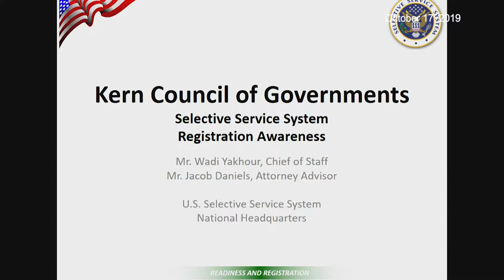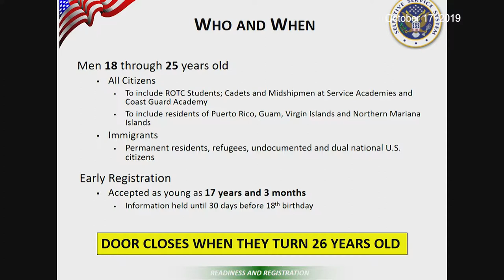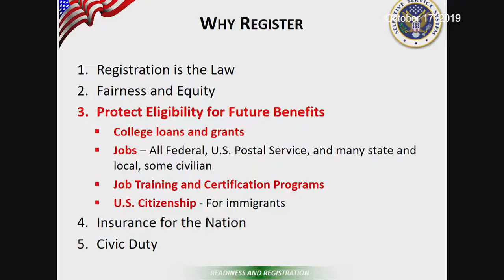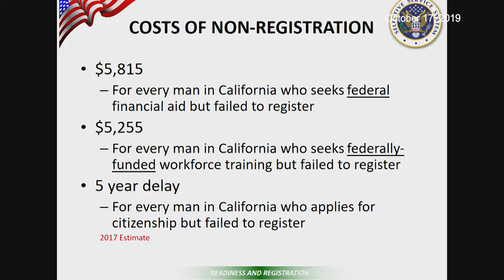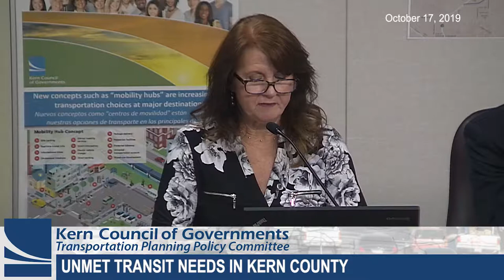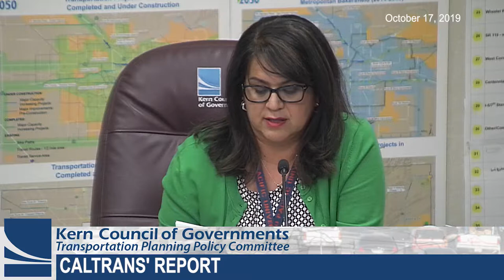Kern Council of Governments (Kern COG) October 17, 2019 Meetings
Official meeting minutes are available here:

Transportation Planning and Policy Committee (TPPC)

COG Board